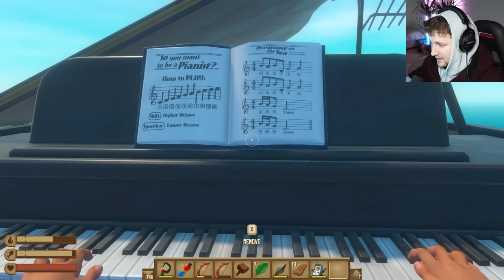I played Raft for 36 hours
36 hours of pain, motion sickness and Rafting. But we finally did it: WE BEAT THE GAME! Part 5 of my full Raft play through. We took a trip to Temperance and Utopia. Battled Polar Bears, fought of Hyenas and came face to face with our worst enemy...